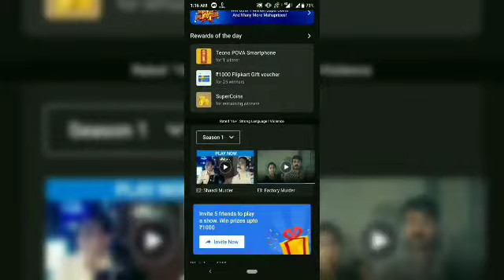Flipkart Khoj Apradhi Ki Quiz answer today.9 April 2021.Crime Stories Flipkart.Episode-28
Flipkart Khoj Apradhi Ki Quiz answer today.9 April 2021.Khoj Apradhi Ki Flipkart.Episode-28.
Flipkart Crime Stories Khoj Apradhi Ki.

Topics covered.
Flipkart Khoj Apradhi Ki
Khoj Apradhi Ki Flipkart
How to play flipkart Khoj Apradhi Ki game
Flipkart Khoj Apradhi Ki answer
Flipkart khoj Apradhi Ki answer today
Crime Stories flipkart answer today
Today Crime Stories Answer
Flipkart Khoj Apradhi Ki Quiz answer
Flipkart Khoj Apradhi Ki 9 April 2021
Flipkart quiz
bigg boss
quiz time
Flipkart game zone quiz answer today contest, Flipkart
Flipkart contest
cricket game
Flipkart game